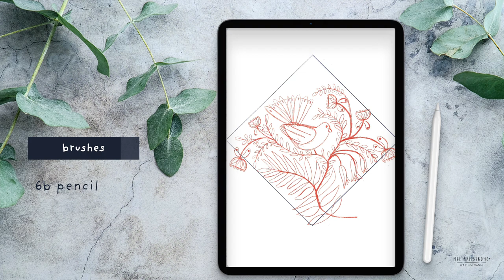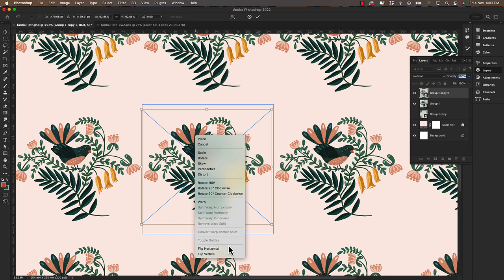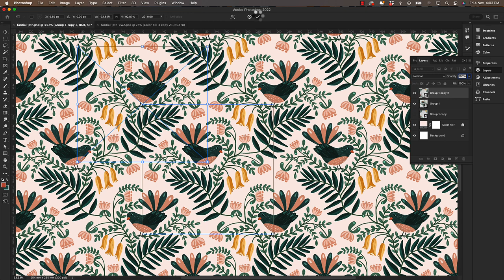Procreate Timelapse : Fantail Bird Pattern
Procreate Timelapse of the New Zealand Fantail Bird

Equipment used:
iPad Pro 12.9 inch (3rd Gen)
Apple Pencil (2nd Gen)

Follow Mel on Instagram!

** By signing up or purchasing a product from this link, I'll receive a small commission, which helps add a tiny amount to my passive income and bring you more videos like this.